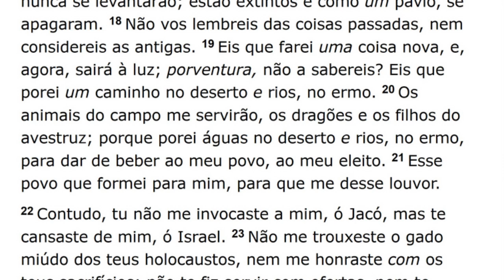Saturday Service (2017-06-24) Maranatha (Pompano Beach, Florida)